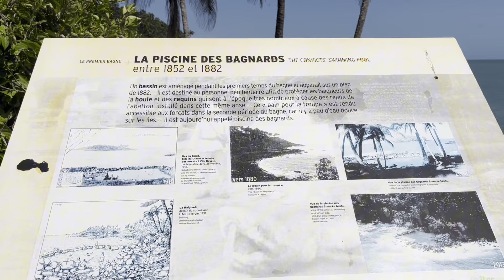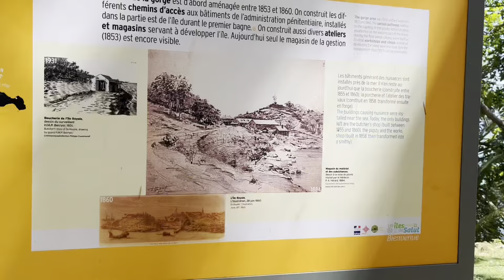GUYANE - LES ÎLETS DU SALUT (Épisode 2)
Je vous retrouve pour un nouvel épisode de mon voyage en Guyane !
J'y ai passé une semaine et j'ai vécu un tas d'expériences incroyables.

Pour rappel :

Pour aller en Guyane il faut être vacciné contre la fièvre jaune au moins 10 jours avant la date du départ. Le vaccin coûte 110€. Un carnet jaune vous sera remis et il faudra le présenter à l'aéroport avec votre pièce d'identité / passeport.

De la Guyane à la Martinique il faut compter 2h de vol, ce n'est pas très long ! Le billet d'avion était à 555,81€

Nous avons loué un véhicule sur internet avec la société Auto Discount qui étaient les moins chers pour notre séjour. Je crois qu'on a payé environ 200€ pour une semaine complète.

Pour le logement nous avons payé environ 330€ via le site internet booking.com.
Nous avons choisi de séjourner à l'Hostel Toucan sans savoir dans quoi nous avions réellement mis les pieds ! Attention aux petit prix et lisez bien les commentaires avant de réserver votre logement !

Nous étions situées à Remire Montjoly sur la route des plages. D'ailleurs les plages juste à côté sont magnifiques ! Vous pourrez les voir à la fin de cette vidéo.

Pour la journée aux ilets du salut nous avions réservé nos billets (environ 47€/pers) et le jour même nous avons rajouté 5€ par personne pour faire l'ile Saint Joseph.

Prévoyez de la crème solaire et de quoi manger et vous hydrater ! Et de bonnes chaussures si vous souhaitez faire le tour des iles.

Si vous avez des questions, n'hésitez pas à laisser des commentaires et à me suivre sur mes autres réseaux !

A très vite pour un nouvel épisode !